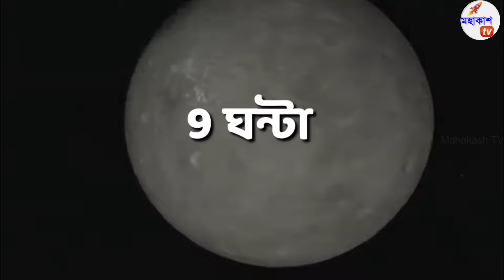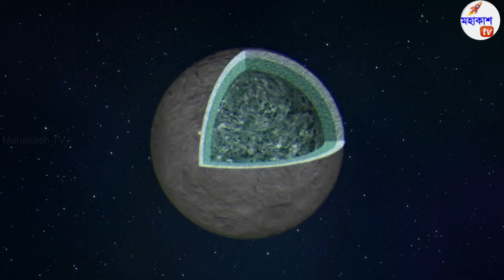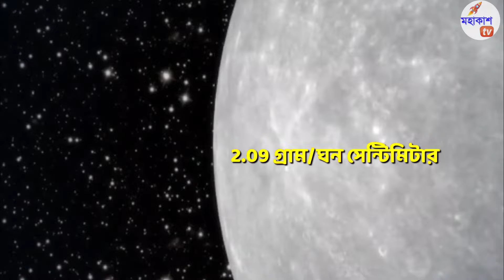মঙ্গল এবং বৃহস্পতি গ্রহের মাঝখানে আছে রহস্যময় একটা গ্রহ- যেখানে প্রাণের অস্তিত্ব থাকতে পারে | Ceres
মঙ্গল এবং বৃহস্পতি গ্রহের মাঝখানে আছে রহস্যময় একটা গ্রহ- যেখানে প্রাণের অস্তিত্ব থাকতে পারে| Ceres: The Smallest and Closest Dwarf